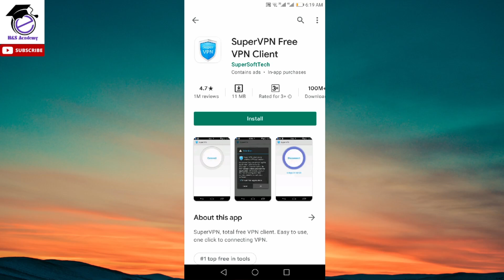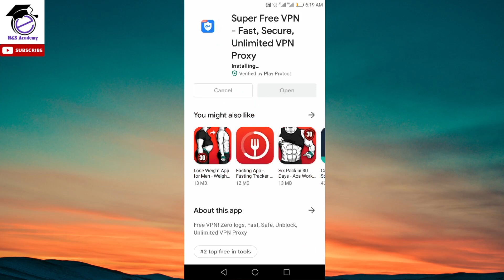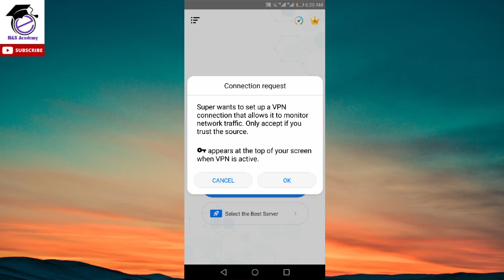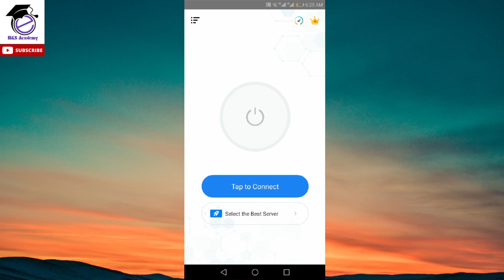VPN for Facebook | Facebook Login Problem | Super Free VPN App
Here's a quick tutorial on how to use VPN for Facebook and get rid of the Facebook login problem. I have used the Super Free VPN app for this tutorial which has a 4.5-star rating and over 5 million downloads on the play store.

Recently there's a ban on Facebook/messenger apps in Bangladesh so this video will help you solve the Facebook login problem and will help you learn how to use Facebook with VPN.

Super Free VPN App is a free tool that is easy to use with no registration required, has multiple servers, and one-click connect if you just want to use the default server. So go ahead and enjoy this free VPN for facebook/messenger etc.